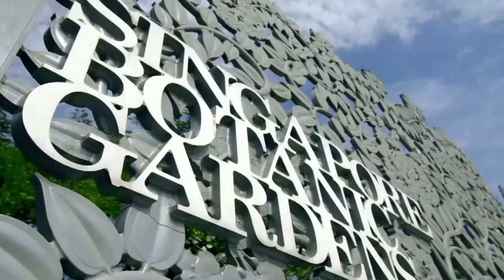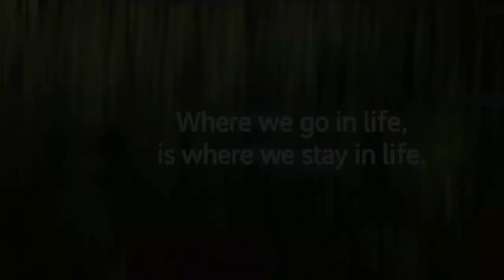Victoria Park Villas 维多利亚山庄 - 6100 0074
A flagship landed development developed by CapitaLand. Sitting on a 403,000 square feet site at the junction of Coronation Road and Victoria Park Road, offering 106 units of five-bedroom type semi-detached houses and three distinctive bungalows.

It is also surrounded by reputable schools including Nanyang Primary School, Raffles Girls Primary School, St Margaret’s Secondary School, Hwa Chong Institution, Anglo-Chinese School International, National Junior College and the National University of Singapore Bukit Timah Campus.

Price start from $3.97mil for Semi-detached. Contact our sales consultant at 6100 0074 to view our actual villa unit.